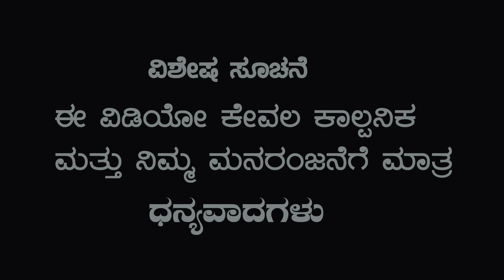ನನ್ನ ಗಂಡನ ಮ್ಯಾಲ ಸಂವಶೆ | Suresh Hebbalatti video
Artist
Suresh Hebbalatti
Sidalinga Hunnur
Gayatri Hubli
Ramappa medli

 script & Editing
Suresh Hebbalatti

 please watch again and again
 please support our team.. Thank you all🙏